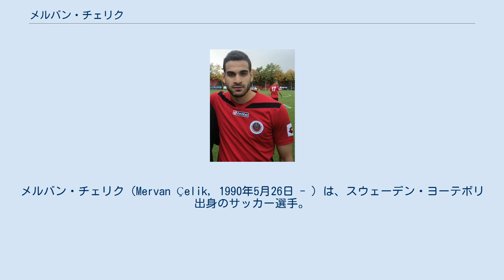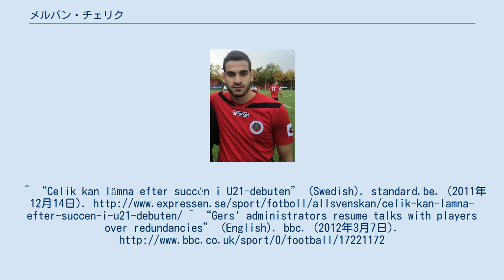メルバン・チェリク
アクヒサル・ベレディイェスポルの選手
ファティ・カラギュムリュクSKの選手
メルバン・チェリク（Mervan Çelik, 1990年5月26日 - ）は、スウェーデン・ヨーテボリ出身のサッカー選手。
両親はトルコ出身のクルド人。
スウェーデンのGAISに所属している。
 2008年、18歳のときにヨーテボリのクラブGAISでプロデビューを果たし、2011年まで在籍。
2012年1月にスコットランドの名門レンジャーズへ移籍したが、直後にレンジャーズが会社更生法の適用申請を行い破産したことで、3月には自らチームを退団した。
 その後、古巣GAISに戻った後、2012年7月にイタリアのペスカーラに移籍した。
 2013年からはトルコのゲンチレルビルリイ、アクヒサル・ベレディイェスポルを経て、2017年にBKヘッケンに移籍した。
 U-18、U-19を経て、U-21スウェーデン代表としてプレーしている。
A代表選出の経験はないため、両親の出身国トルコ代表としてプレーする権利も有している。
^ “Celik kan lämna efter succén i U21-debuten” (Swedish). standard.be. (2011年12月14日). ^ “Gers' administrators resume talks with players over redundancies” (English). bbc. (2012年3月7日).